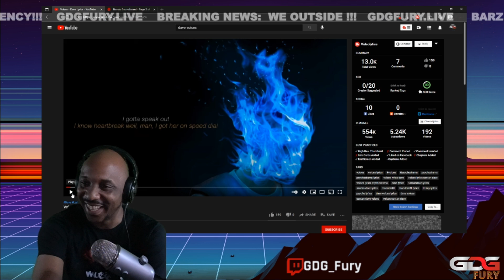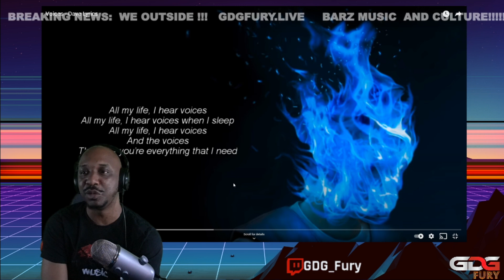American Reacts to Dave - Voices (Full Album Review)